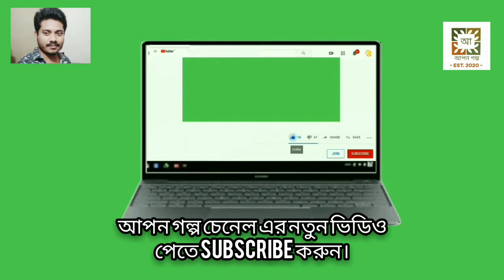covid19 মত নতুন ভাইরাস ইয়ারাভাইরাস এখন ব্রাজিলেে।